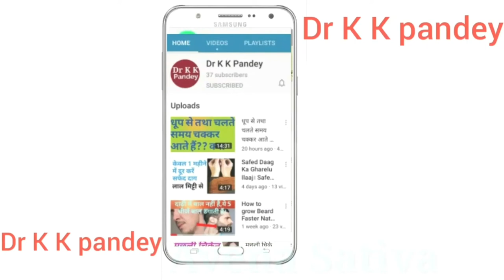How to Become Fit | हम हमेशा स्वस्थ कैसे रहे ? स्वस्थ रहने के लिए क्या बदलाव जरूरी है ? Healthy Body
Launching price of this book is 555Rs/book But We are giving a pre booking offer before launching. 555Rs/ book. Means 417Rs + 75Rs courier service. If book 3 or more books courier service is completely free. This is all online payments number also. So you can book your copy. Thanks a lot Dosto.

● Consultation Fee--

 In India--500₹/month
   Abroad--15$/month

IFSC Code-SBIN0011247
(Kamalakar Pandey)

● Boericke's New Manual of Materia Medica